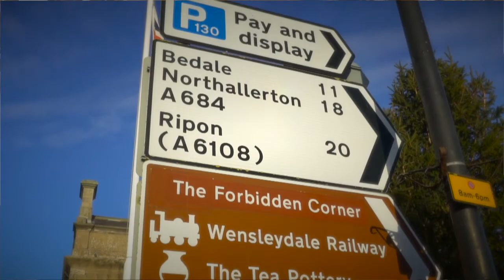THREAT TO RURAL BUS SERVICES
There are fears that some of the services on the Dales bus network and other national parks across the UK may disappear due to cuts in government support for local government transport budgets.